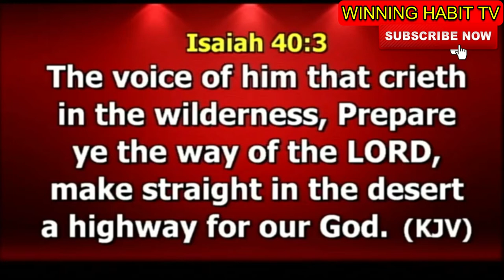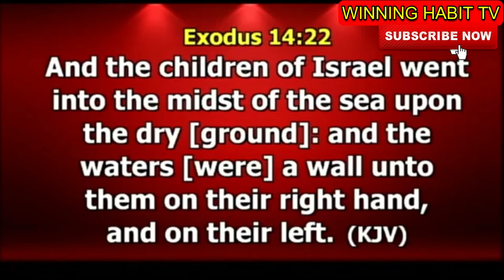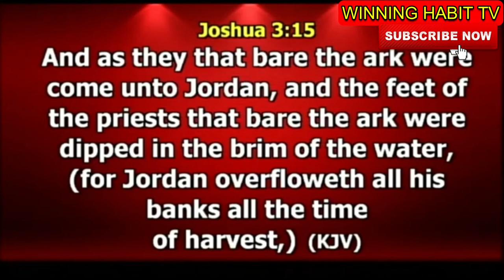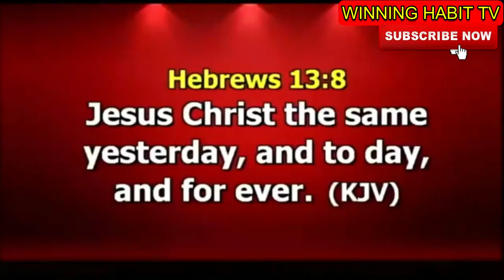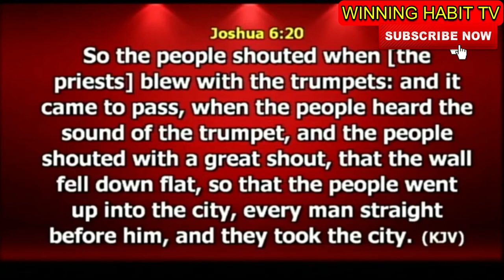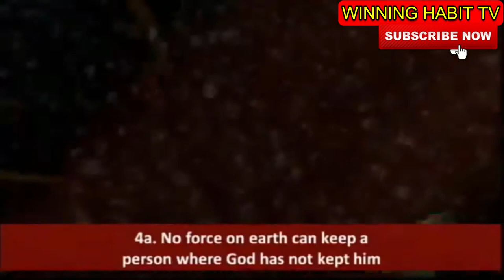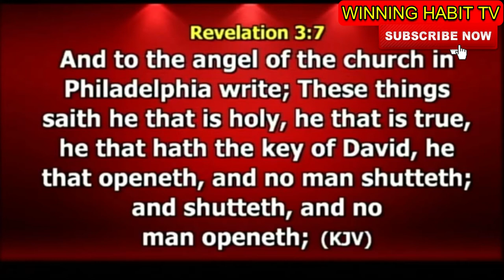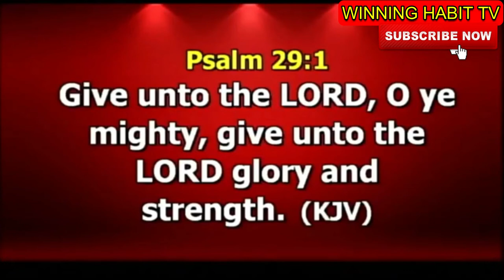THE BARRIER BREAKER by DR PAUL ENENCHE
TOPIC : BARRIER BREAKER

This a Powerful Sermon from Dr. Paul Enenche. on Breaking Barriers in Life, Marriage, Finance and Destiny, it is a must for you to watch and listen to this sermon to gain spiritual understanding.

1) This video or audio has no negative impact on the original content
2) This video is for teaching purposes only
3) I only used bits and pieces of videos to help with the story where necessary.

Category
People & Blogs
License